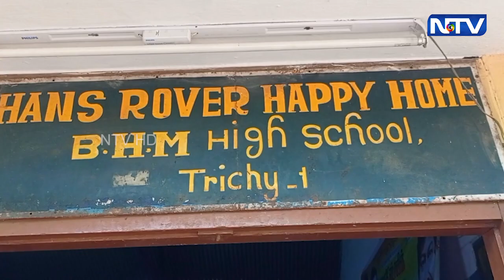உதயநிதிஸ்டாலின் பிறந்தநாளை முன்னிட்டு ஆதரவற்ற குழந்தைகளுக்கு மதிய உணவு வழங்கிய திமுகவினர்|27.11.2022